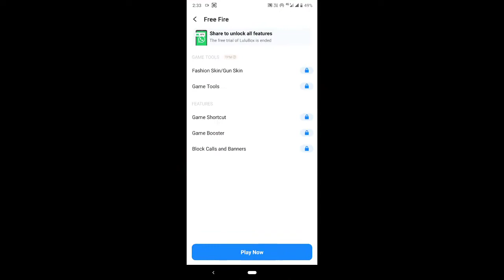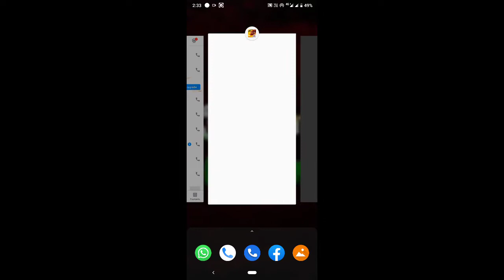10 November 2020